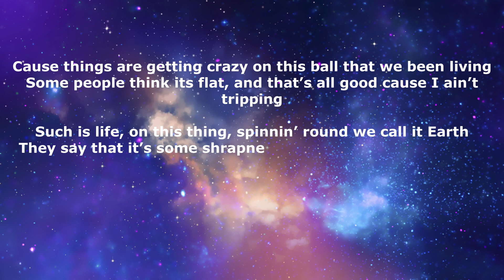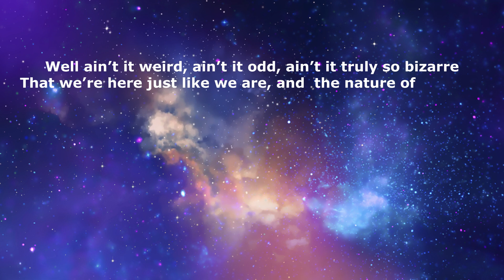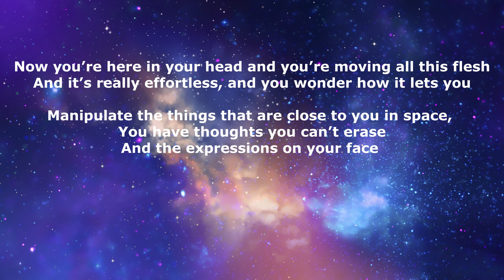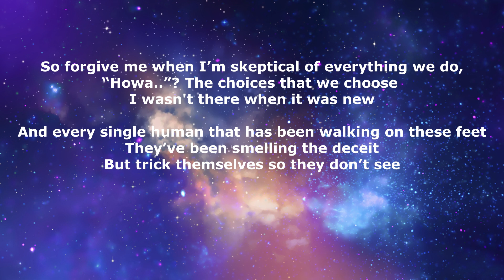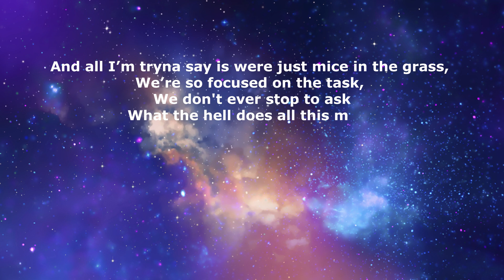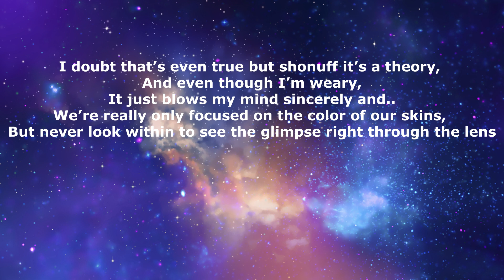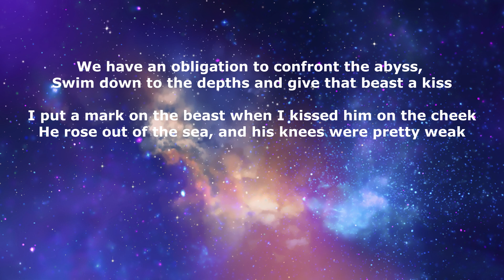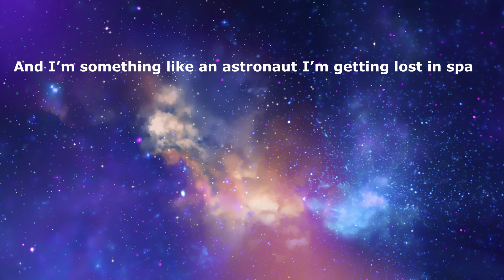Cerebral Nightmare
I say these strategically arranged words but with tonal emphasis to match the frequency of the metallic wires that I force to vibrate by way of fingering.